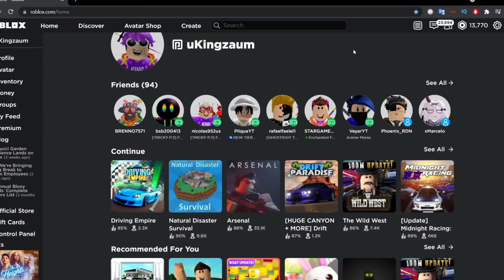COMO GANHAR a NOVA SKIN DO PONY no PIGGY The Lost Book - PONY da INSOLÊNCIA 😱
🎥 VÍDEO NOVO TODO DIA às 13:30

Timespamps:
0:00 Inicio
0:25 Capítulo 1
1:28 Capítulo 2
2:34 Capítulo 3
3:21 A skin
4:43 Gameplay xD
7:37 Fim